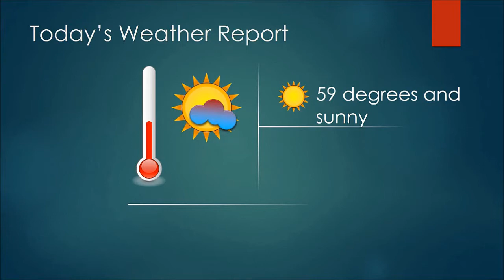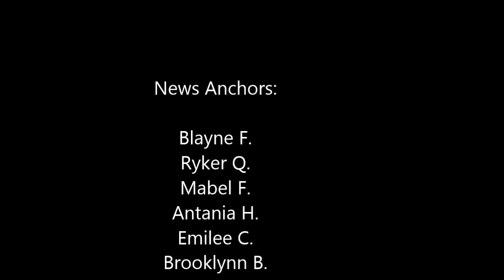Feb 26, 2016